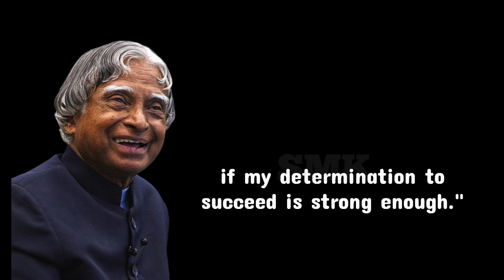What APJ Abdul Kalam said about success?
It's APJ Abdul Kalam success Quote